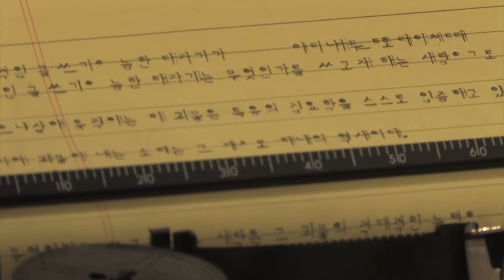Sound Triangle: interviews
Media: miniDV
Location: Steim/Smart proj.space
Date: 13/11/2011
Archive_id: b345a6c2-acc3-4d68-af49-f1b6c91a5107